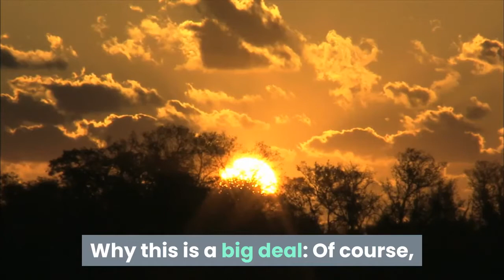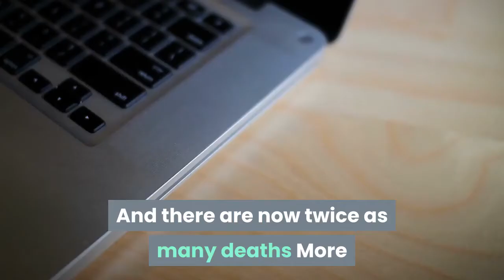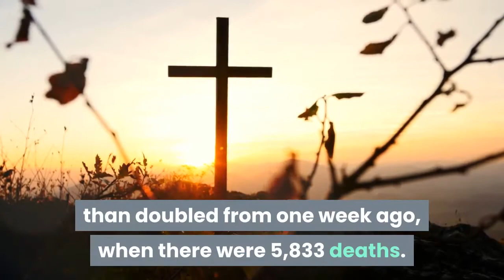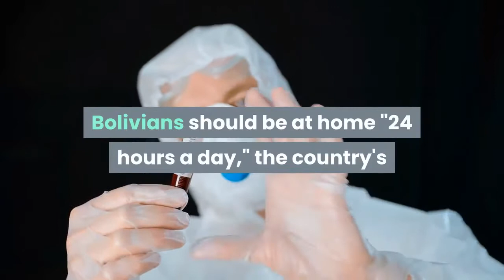Coronavirus cases top 300,000 as countries warn citizens to stay home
China reports no new cases of coronavirus in Hubei. But imported cases continue to rise
China confirmed six new deaths and 46 additional cases of novel coronavirus as of the end of day Saturday, according to China's National Health Commission (NHC).

None of the latest cases were reported out of Hubei province -- the epicenter of China's outbreak -- making this the fourth straight day that the province has seen no new cases.

Of the 46 new cases, 45 were imported, bringing the total number of imported cases to 314.

The death toll in Hubei is now 3,144, and the nation's overall death toll stands at 3,261. In total, China has had 81,054 confirmed coronavirus cases, according to NHC.

The NHC added that 72,244 patients in mainland China had recovered and been discharged from hospital.

Cultural events are being canceled amid the coronavirus. So what? Major events around the world have been canceled or postponed as the race to contain the novel coronavirus continues. The cultural sector -- with its numerous fairs, shows and festivals -- has also been significantly impacted.

What has been affected: Countless art institutions, museums and galleries have been temporarily shuttered. The Louvre in Paris, which houses the famous "Mona Lisa," is closed until further notice. A blockbuster exhibition marking the 500th anniversary of the death of Italian Renaissance painter Raphael was suspended days after opening in Rome.

Organizers have pulled the plug on Glastonbury, the UK's largest music festival, which was celebrating its 50th anniversary. In New York, the lights are out on Broadway, with performances canceled until mid-April. Fashion's biggest night, The Met Gala, has been postponed.

Why this is a big deal: Of course, such closures can seem immaterial compared to the public health crisis posed by Covid-19 and its rising death toll. People are getting sick; they are worrying about how to stay safe, access care, look after loved ones or stay in work.

But culture, even during the most extraordinary of times, should not be overlooked. Rather, it should be embraced as means for respite, escape and nourishment. For a brief moment, you can lose yourself in the brushstrokes of a centuries-old painting or feel completely immersed at a live concert.

At a time when misinformation, polarization and blatant hate are particularly confounding, culture can be humanizing and educational. It's an alternative means by which to digest an increasingly complex and anxiety-fueled world.
In the past week, global coronavirus cases nearly doubled. And there are now twice as many deaths
More than 300,000 people are infected with coronavirus around the world, according to a tally by Johns Hopkins University (JHU). That's a huge jump in the numbers.

One week ago, JHU was reporting 156,396 confirmed cases.

Meanwhile, the number of deaths from Covid-19 has more than doubled from one week ago, when there were 5,833 deaths. Today, there are nearly 13,000, according to JHU.
Coronavirus is the most severe crisis since World War II, says Italian Prime Minister
Italian Prime Minister Giuseppe Conte announced that all "non essential factories" must close as Italy faces "the most severe crisis since WWII."

That restriction applies to any factories not involved in producing food or medical equipment.

Speaking via Facebook live Saturday, Conte announced that the more severe measures are necessary due to the increasing number of coronavirus deaths.

More than 47,000 people have been infected in Italy, and more than 4,000 people have died.
Bolivians should be at home "24 hours a day," the country's interim president says
Bolivia has announced a nationwide, 14-day "total quarantine" starting Sunday, according to Bolivian state media agency ABI.

The country's interim president, Jeanine Áñez, said Bolivians should “be at home 24 hours a day” and that only one person per family can leave at a time to go shopping. Public and private transport will be suspended.

Still operating: Pharmacies, hospitals, and health centers will remain open as normal, she said. Permits will be given to employees in sectors that remain open.

Questions over election: On Saturday, the Bolivian electoral tribunal issued a notice on its website saying that the quarantine order impedes the body from carrying out preparatory activities ahead of May 3 elections.

The tribunal said that political groups and authorities should work together to decide on a “new date” that takes into account “scientific evaluations based on serious estimates about the probably evolution of the pandemic.”

An interim government has ruled Bolivia since former President Evo Morales fled the country following allegations of fraud in an October vote that would have given him a fourth term in office. Morales has said he was the victim of a coup.